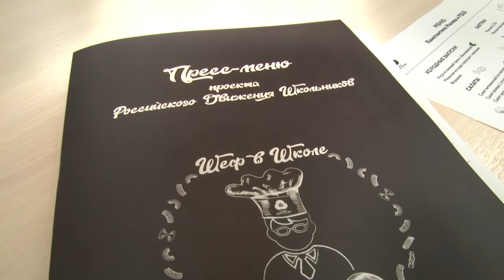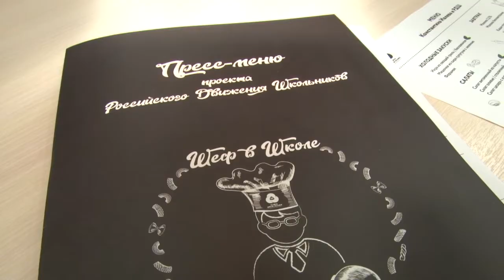Шеф в школе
Организация питания учащихся образовательных учреждений нуждается в реформировании. За дело берется шеф Константин Ивлев.